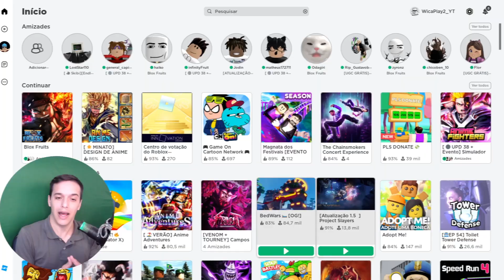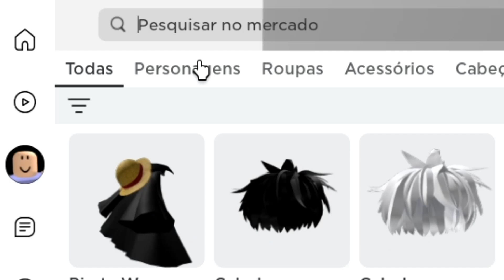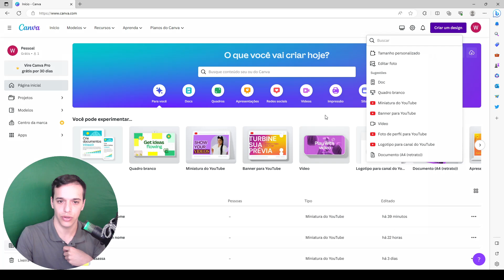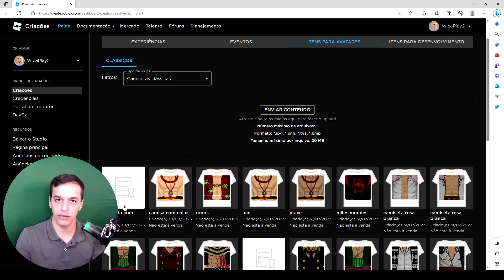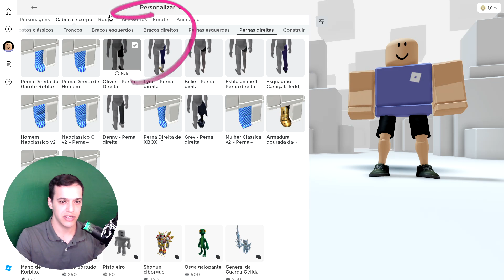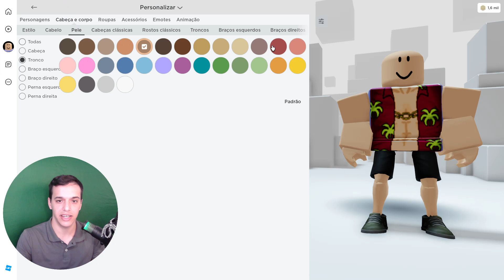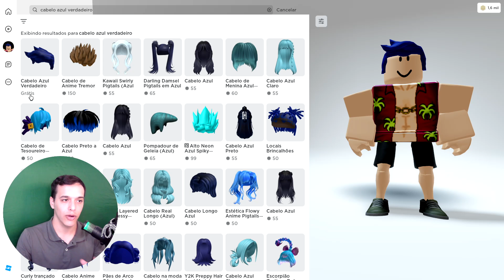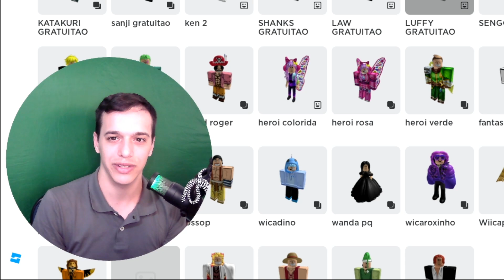COMO FAZER A SKIN DO FRANKY GRATIS NO ROBLOX - ROBLOX ITENS GRATIS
COMO FAZER A SKIN DO FRANKY GRATIS NO ROBLOX!

Como ganhar skin de anime gratuito no roblox, como conseguir roupa de anime gratis no roblox, roupas do one piece gratis no roblox, Franky one piece gratis no roblox, como conseguir roupa no roblox sem gastar dinheiro de verdade!
itens gratis roblox